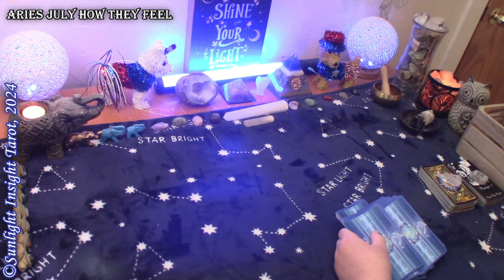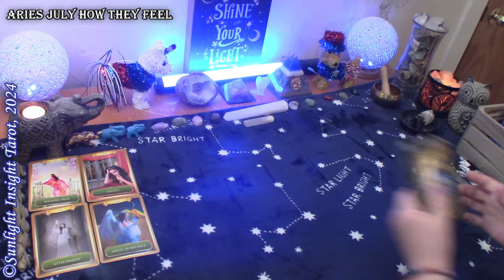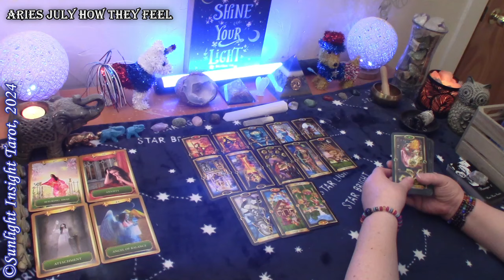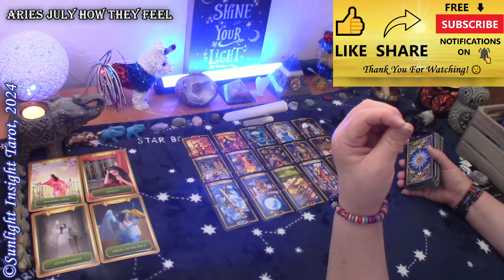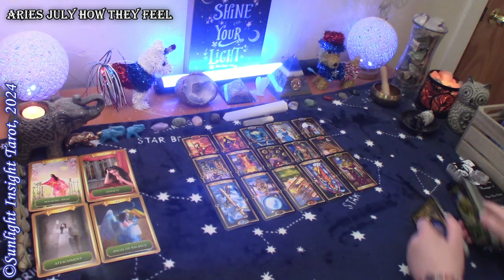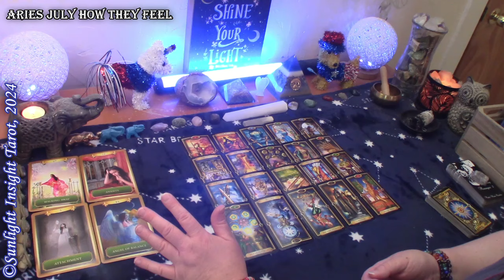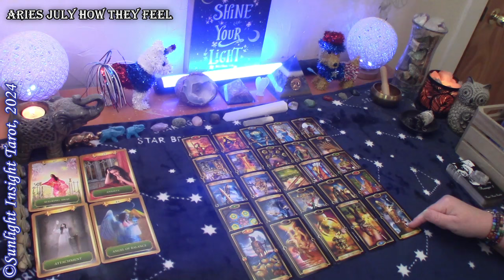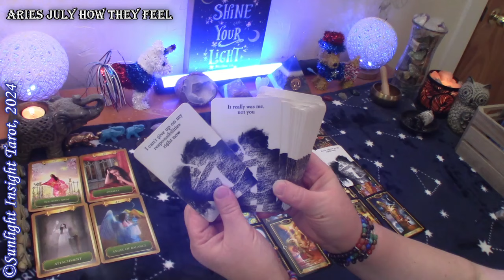ARIES - A Flirty Text Message! They Love You But Not in the Way You Think They Do😘😮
Aries Monthly How They Feel, Next Move and Love Messages Love tarot reading for July 2024.

Singles
New Love
No Contact

More about this reading:
Their True Feelings for you, Next Move & Love Messages Tarot Reading for July 2024. Look at How they truly feel about you, their next move and love messages from the person on your mind. This is a general collective love tarot reading for the zodiac sign of Aries Sun, Moon, Rising and Venus.🙏